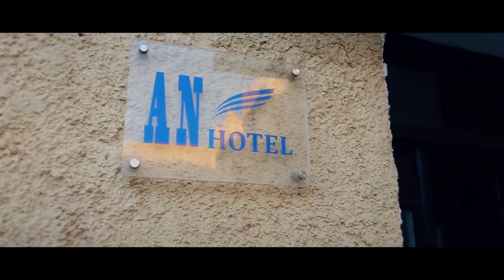OUSSAMA Stikage Et Chihab Chbab ♬♪♩►★ زهر يعيي♬♪♩►BOUBI SON 2018 By•••►DJ HASNI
نبلة الموسم 2020 💥 لعشاق تيك_توك 😍 شاب_اسامة_الستيكاج 🙄 زهر يعيي ❤️💕